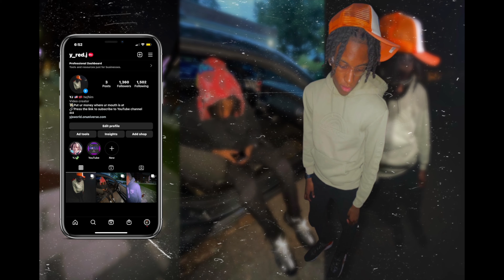FIND YOUR MATCH? Atlanta! | Reaction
Who Matching Wit Her? This is a must-watch!